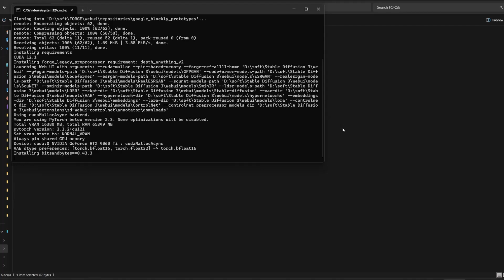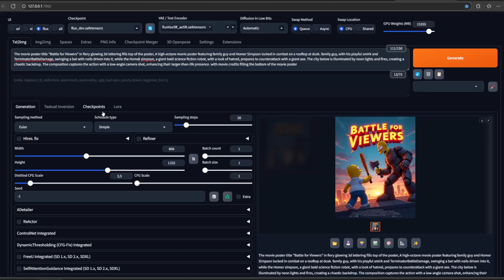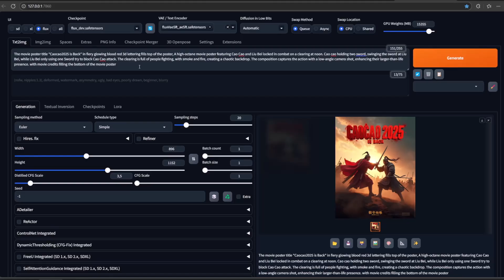How to Update Forge WebUI and Use Flux in Forge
Experience the power of Flux in ForgeUI! This video guides you through the process of updating ForgeUI and integrating Flux for enhanced image generation. Learn how to:

Download and install Flux and Flux VAE.
Update ForgeUI to support these cutting-edge models.
Generate high-quality images with improved detail and clarity.
Explore the unique capabilities of Flux and Flux VAE.
Fine-tune settings for optimal results.
This video is perfect for:

AI Artists & Content Creators
Stable Diffusion Enthusiasts
Anyone who wants to push the boundaries of AI image generation